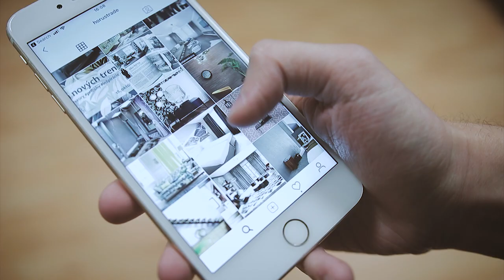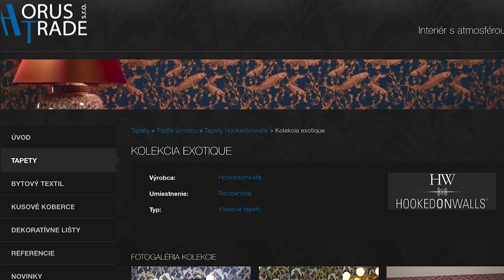Ako podporujeme predaj luxusného bytového textilu a tapiet online?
Horus Trade je lídrom na trhu v predaji luxusného bytového a hotelového textilu na Slovensku. Ich produkty predávajú takmer výlučne priamo v showroome. Všetky naše marketingové aktivity pre Horus Trade sa snažíme čo najpresnejšie merať pre vyhodnotenie efektivity. Ako?